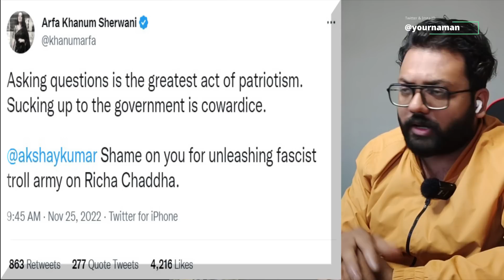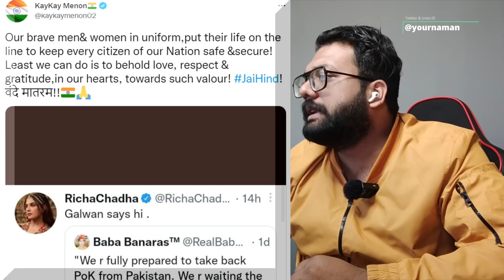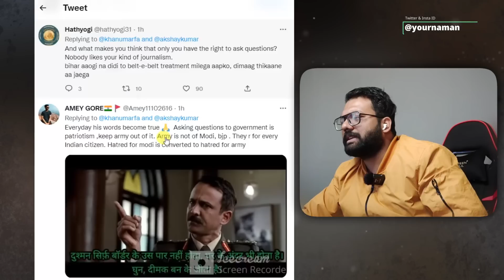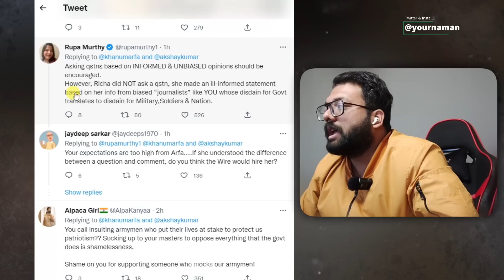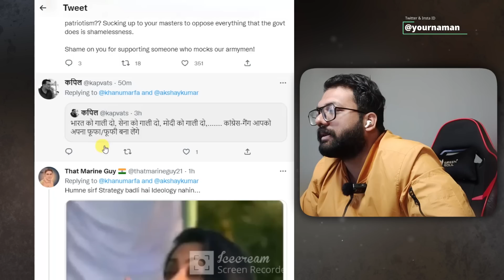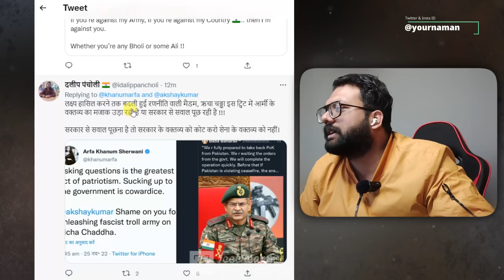Kay kay Menon And Arfa Khanum React After Akshay Kumar Tweet On Richa Chaddha Went Viral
Stay Blessed